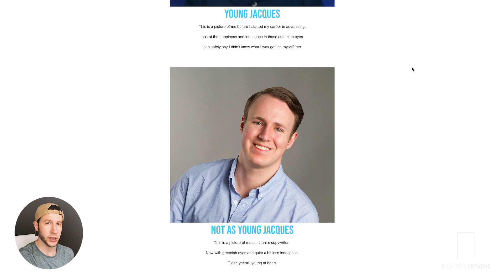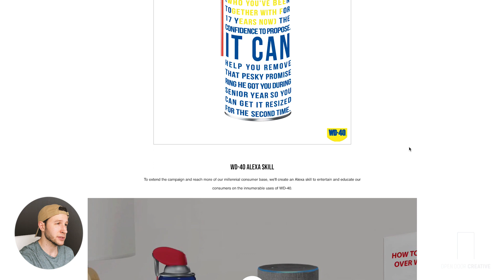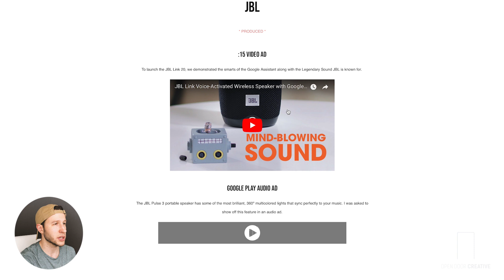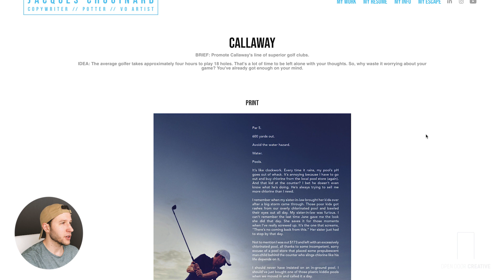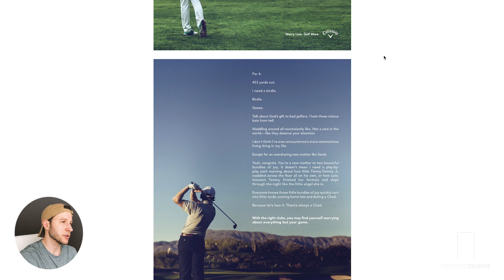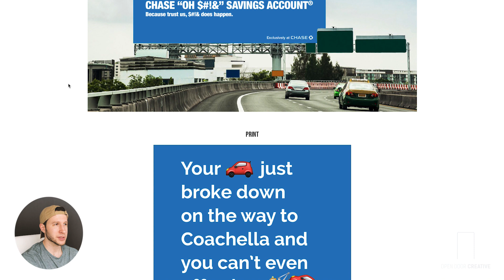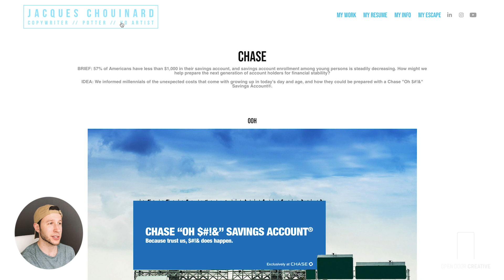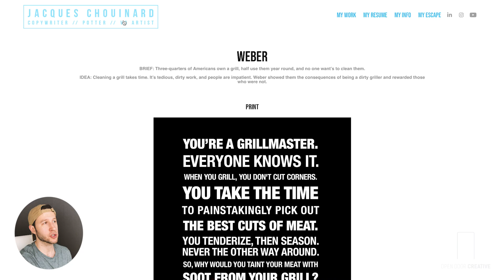Portfolio Review: Taking A Swing At A Copywriter's Book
Today we critique the portfolio of a copywriter who has just entered the ad game. In a copywriters book, it's important to analyze both the ideas and the writing skills/style. And that is exactly what we are going to do on Jacques Chouinard's portfolio.

If you would like to see his full book, visit his portfolio

If you would like your portfolio critiqued, please send it along and I will do my very best to get to it.

Thank ya!